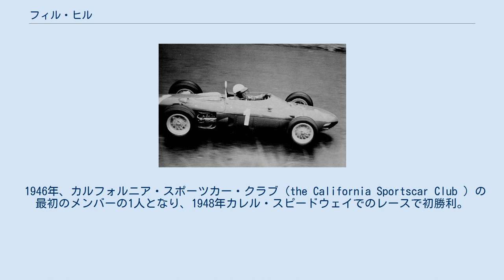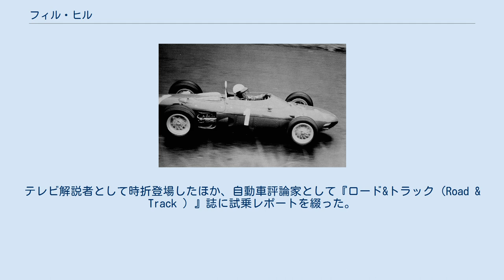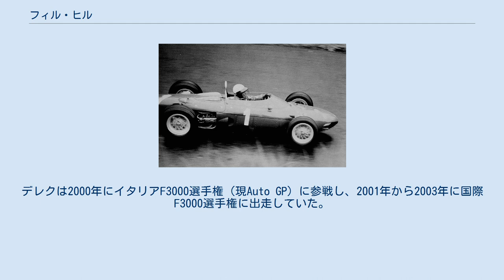フィル・ヒル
フィリップ・"フィル"・トル・ヒル・ジュニア（Philip "Phil" Toll Hill Jr., 1927年4月20日 - 2008年8月28日）は、アメリカ・フロリダ州マイアミ出身のレーシングドライバー。
アメリカ人初のF1ワールドチャンピオンであり、ル・マン24時間レースでは3勝を挙げた。
 生まれてすぐにマイアミからサンタモニカに引越し、9歳で初めて車を運転し、12歳の時に父親からフォード・モデルTを買ってもらい私道で運転をする。
 1945年、第二次世界大戦には行かず南カリフォルニア大学にて経営学を専攻するが学位を得ず、当時ロサンゼルスで最も大きい外国車の販売代理店である会社の整備士・営業職として働きはじめた。
 1946年、カルフォルニア・スポーツカー・クラブ（the California Sportscar Club ）の最初のメンバーの1人となり、1948年カレル・スピードウェイでのレースで初勝利。
1949年にジャガーの研修員としてイギリスへ渡り、ジャガー・XK140とともにアメリカに帰国し、1950年のアメリカでのレースで勝利する。
 1952年より私有のフェラーリを駆ってスポーツカーレースで活躍。
アメリカでフェラーリディーラーを営むルイジ・キネッティ（1949年のル・マン24時間レース優勝者）に認められ、ヨーロッパへ渡りスクーデリア・フェラーリと契約した。
 フェラーリ耐久レースチームの一員として活躍。
1958年のセブリング12時間レースに初優勝し、その年の6月に行なわれた1958年のル・マン24時間レースをオリヴィエ・ジャンドビアンとともに初優勝した。
その後、F1に参戦するが1961年、1962年にル・マン24時間レースを連勝（通算3勝）し、セブリング12時間レースも1959年、1961年も優勝（通算3勝）した。
 F1引退後はアメリカに戻り、フォードやシャパラルのドライバーとしてスポーツカー世界選手権を戦った。
39歳で出場した1967年のブランズハッチ1000kmレースが、現役最後の優勝となった。
 1962年ニュルブルクリンク ヒルはフェラーリでなかなかF1出場の機会を得られず、1958年フランスグランプリでは自費でマセラティに乗って参戦した。
しかし、フェラーリのF1チームに欠員が出たため1959年よりレギュラー参戦し、1960年第9戦イタリアグランプリでは予選で自身初のポールポジションを獲得すると、決勝でも優勝。
初優勝をポールトゥーウィンで飾った。
 1961年は1.5リットルエンジン規定導入を味方にしたフェラーリの年となった。
第6戦ドイツグランプリ終了時で、ヒルはチームメイトのヴォルフガング・フォン・トリップスに4ポイントリードを許していた。
 第7戦イタリアグランプリにて、ポールポジションからスタートしたフォン・トリップスは、ジム・クラークとのデッドヒートの末接触し、マシンごと観客席に飛び込んでいった。
飛び込んだマシンやパーツによって、14人の観客が命を落とし、自身もまた即死した。
 ヒルはこのレースで優勝してランキングトップとなり、ランキング2位のフォン・トリップス死亡によって、その場でチャンピオンが決定した。
だが、レース終了後に初めて僚友の死を聞かされたヒルは、表彰台で人目も気にせず号泣したという。
凱旋レースとなるはずだった地元アメリカグランプリは、チームとともに欠場した。
 1962年は一転してマシンの性能不足で未勝利に終わり、前年末のお家騒動でフェラーリを飛び出したカルロ・キティたちが結成したATSへ移籍した。
しかし、1963年シーズンは期待外れで、チームは成績不振により撤退。
ヒルはクーパーへ移籍したが、1964年を最後にF1参戦を取り止めた。
1966年には1戦のみ復帰するが予選不通過に終わり、以後F1に戻らなかった。
 引退後はケン・ヴァウグンとともにクラシックカーの修理会社を設立。
テレビ解説者として時折登場したほか、自動車評論家として『ロード&トラック（Road & Track ）』誌に試乗レポートを綴った。
 2008年8月28日、アメリカカリフォルニア州の病院にてパーキンソン病の合併症にて死去。
81歳没。
 当時は今程レース数が多くなかったとは言え通算で3勝しかしておらず、これはチャンピオンとして...